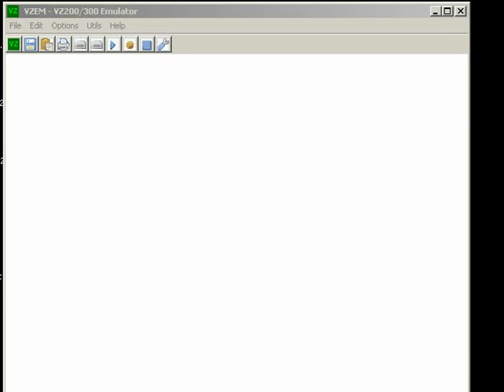VZ Flappy Bird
...still has a small wall detection issue.